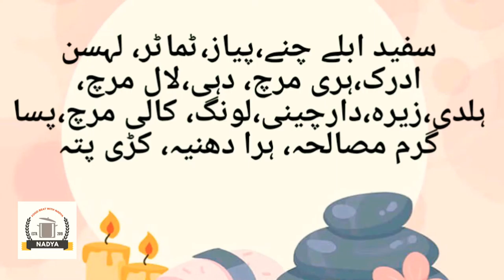Halwa puri k Channe ka Salan ||Recipe By Food Beat With Nadya